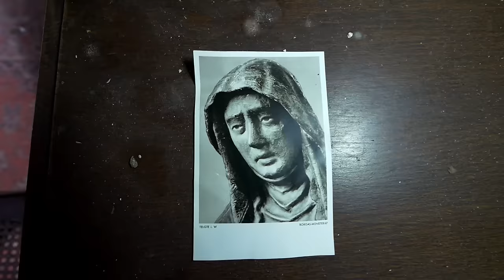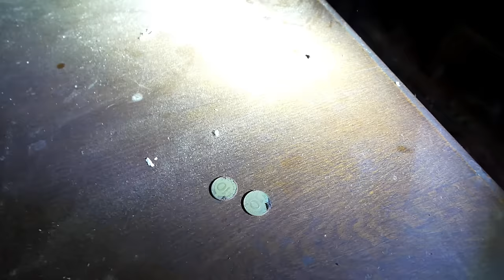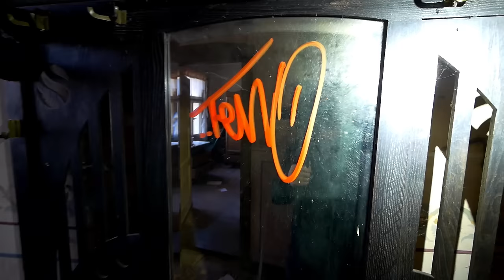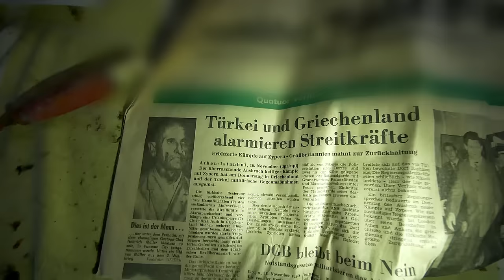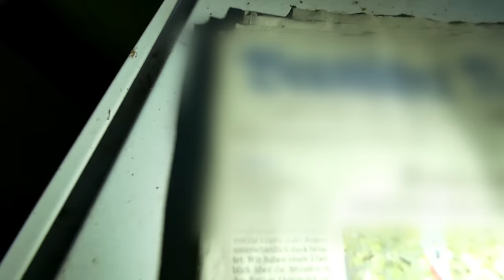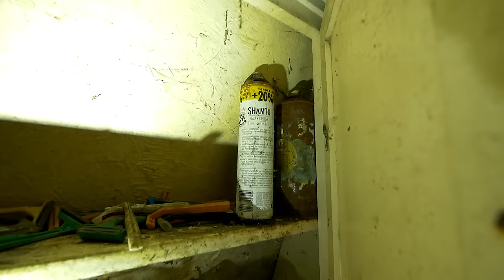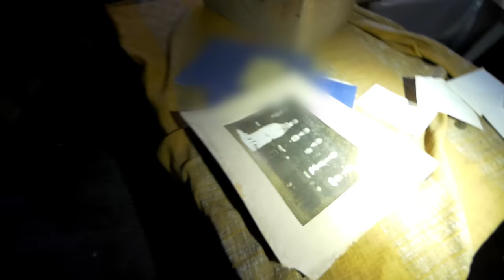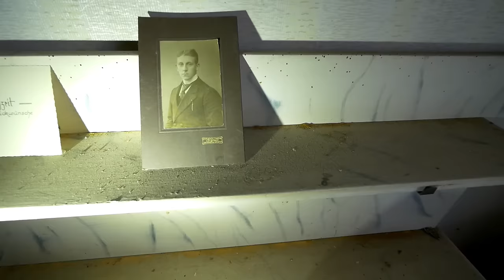PLÖTZLICH passieren SELTSAME DINGE im LOST PLACE von 1876!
In den Schatten eines verlassenen Bauernhofs, dessen Mauern Zeuge einer unerklärlichen Präsenz ist, offenbart sich eine Welt jenseits des Rationalen. Die verwitterten Gebäude des Hofes erzählen von einer Zeit, als hier Leben pulsierte, doch nun herrscht eine unheimliche Ruhe, durchdrungen von geisterhaften Geräuschen, die aus den verborgenen Winkeln zu kommen scheinen. Aber es ist nicht nur die Stille, die diesen Ort zu einem unergründlichen Mysterium macht.

Doch das Unheimlichste an diesem Hof ist nicht das, was man sieht, sondern das, was man nicht sieht. Komm mit auf diesen verlassenen Bauernhof, wo die Grenzen zwischen Realität und Mythos verschwimmen und die Wahrheit tiefer liegt, als das Auge je sehen kann.

Samstag´s 18 Uhr ► Neue Lost Place Videos

Urban Discovery